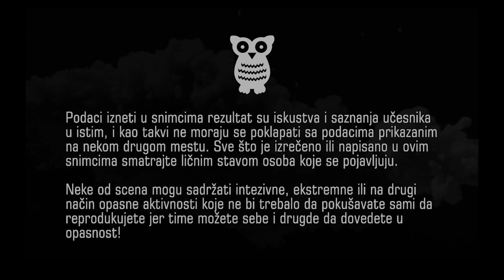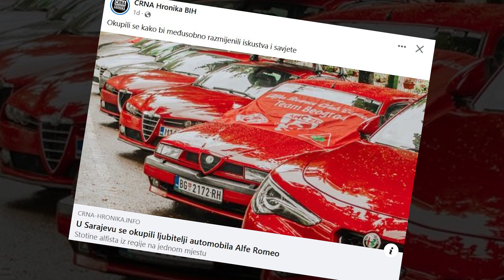SAOBRACAJ - Koje vozilo najvise trosi, kako se prakiraju kreteni?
Prevozno sredstvo koje ima najvecu potrosnju!

Neke od scena mogu sadržati intezivne, ekstremne ili na drugi način opasne aktivnosti koje ne bi trebalo da pokušavate da isami reporodukujete jer time možete sebe i druge da dovedete u opasnost! Podaci izneti u snimcima su rezultat su iskustva i saznanja učesnika u istim, i kao takvi ne moraju se poklapati sa podacima iznesenim na nekom drugom mestu. Sve što je ovde izrečeno, prikazano ili napisano smatrajte nezvaničnim ličnim stavom osoba koja se pojavljuju.